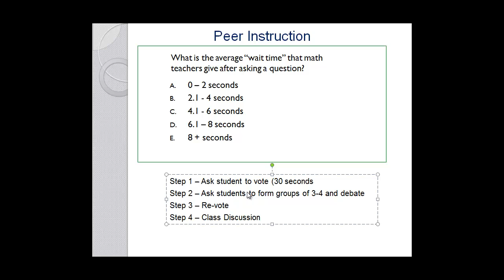Peer Instruction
How to deleiver peer instruction questions